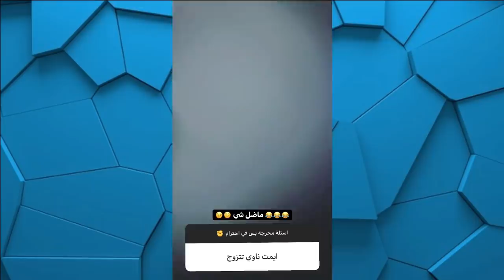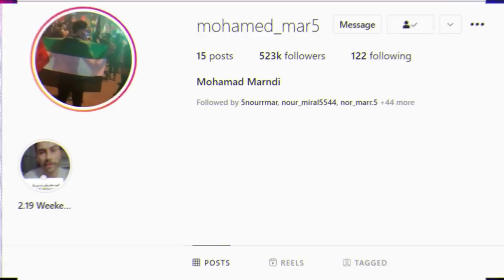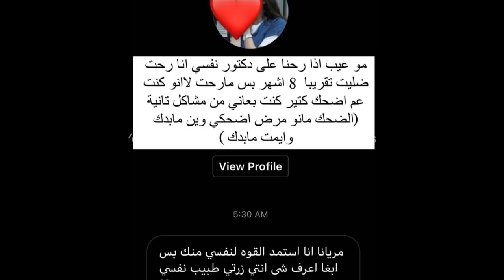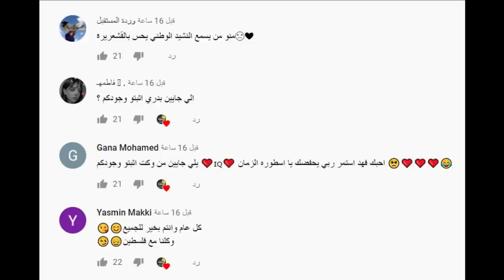خروج يارا مار من فريق نور مار وزواج بيسان اسماعيل وجواني وكشف حقيقة مريانا غريب ونور واحمد ابو الرب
اصالة المالح
Music anasala
Alwan tube
Related
مملكة القصص
Related
Mo Vlogs
Ahmad Aburob
هلكني المرض !!
جول مان
اغنية طول ما احنا سوا //اصالة :انس
Eman Jaf
❤💙اصالة مالح - طول ما احنا سوا
GreenMoon